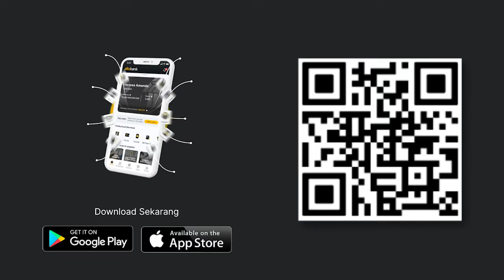Kondisi Kesehatan Ruben Onsu Dipantau Jelang Berobat ke Singapura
Ruben Onsu akan pergi ke Singapura untuk memeriksa penyakit yang diidapnya. Sebelum berangkat, kondisi Ruben Onsu dipantau oleh tim dokter rumah sakit. Ruben Onsu telah mempersiapkan diri apapun hasil pemeriksaannya di Singapura nanti.

Kunjungi website kami di dan cek berita menarik lainnya di sini